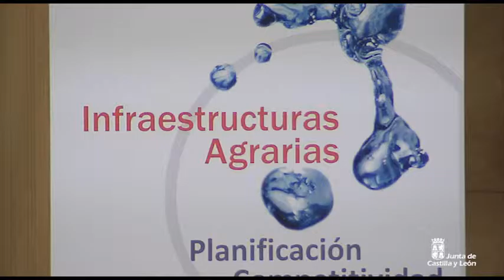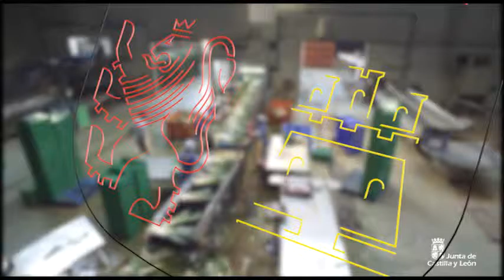Juan Vicente Herrera presenta el nuevo mapa de infraestructuras agrarias